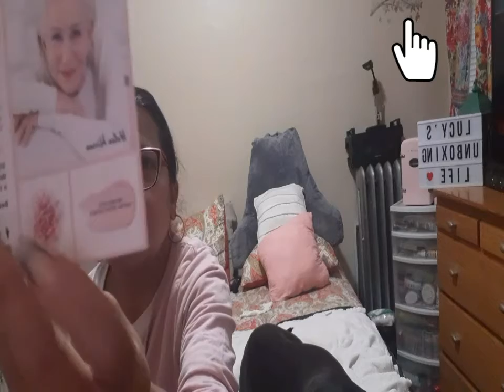Influenster's Loreal Paris Review product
Loreal Paris Age Perfect Rosy Tone Moisturizer Trial

This was Gifted to me from Influenster so I can try it out for 30 days and then take a Survey and give them my honest opinion of how it worked.

My honest opinion is that I really fell in love with this product and I'm definitely going to repurchase it so I can have it in my Morning Facial routine because it really does work wonders.

You have got to try it,  you'll love it..

Thank you Influenster for introducing me to this Amazing product.

The one who watches this video till the end and answers the questions right will be the winner of the giveaway so everyone Good Luck and God Bless you all 😘❤

🙏🏻Lucy🐾